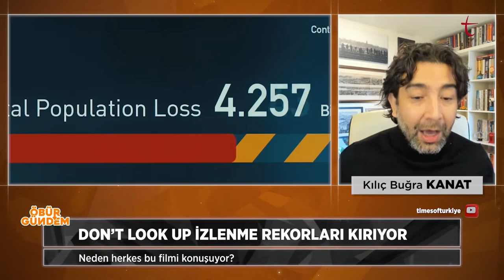DON’T LOOK UP: NEDEN HERKES BUNU KONUŞUYOR? | ÖBÜR GÜNDEM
Yayına girdiği günden kısa bir süre sonra izlenme rekoru kıran Don’t Look Up filmi aslında neyi anlatıyor?

İzleyici şimdiye kadar Hollywood yapımı bilim kurgu/felaket senaryolarında hep ABD’nin zaferini görmüştü ancak Don’t Look Up’ta işler değişti. Film severler bu kez dünyanın yok oluşunu ve ABD’nin başarısızlığını konu alan bir filmle karşılaştı.

Don’t Look Up’ta neden böyle bir senaryo tercih edildi?

Film içine yerleştirilen esas mesaj ne?

Neden herkes bu filmi konuşuyor?

Kılıç Buğra Kanat, Hale Kaplan ve Hasan Eren Ulu Öbür Gündem’de ele aldı.